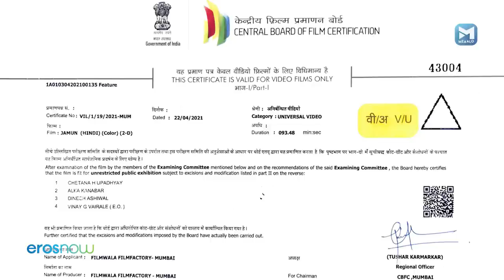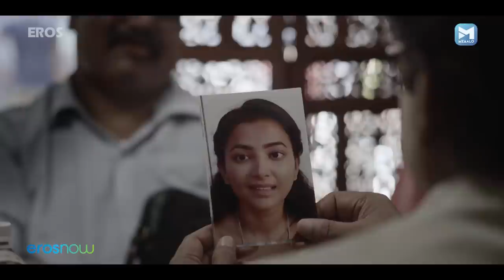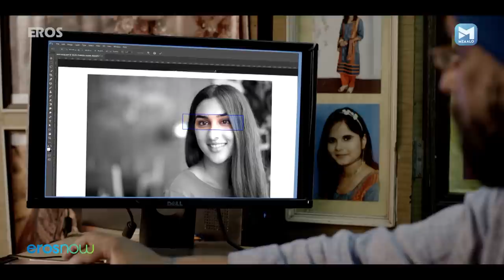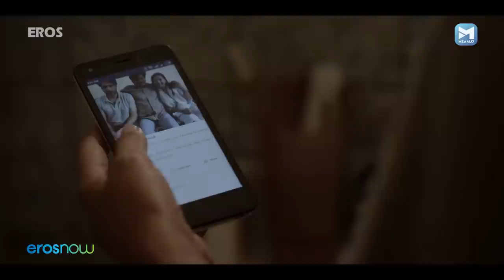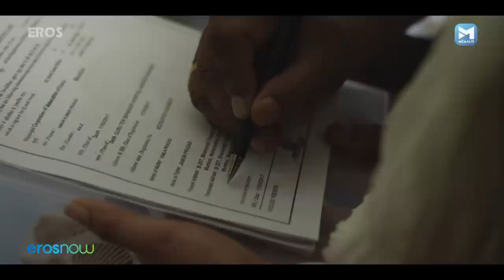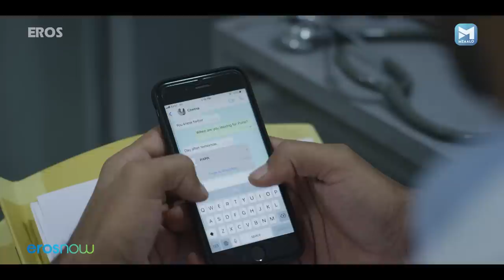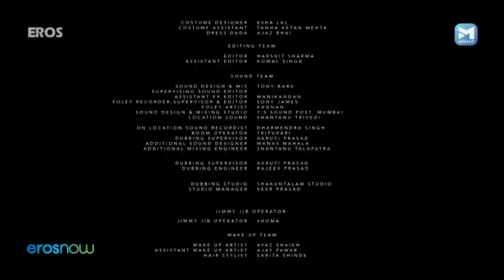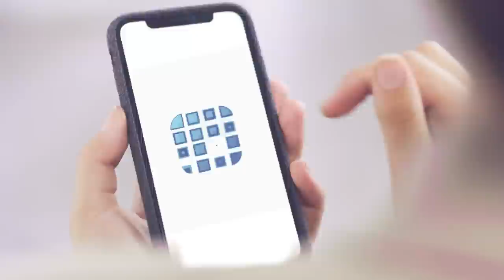पिता और बेटी की प्यार भरी कहानी – Jamun (HD) Full Movie | Raghubir Yadav, Shweta Basu Prasad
Jamun is a Hindi movie about a father trying to find a groom for his daughter who is squinted. In this process, he is diagnosed with Parkinson s disease. Watch Jamun to find out if he gets his daughter married.